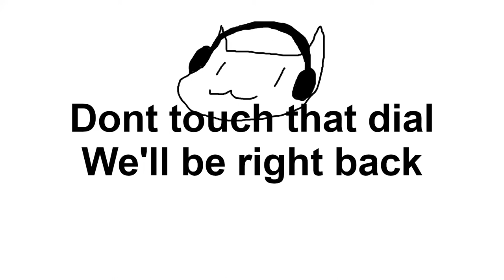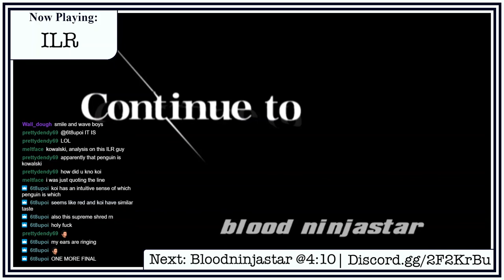ILR @ MECHA YURI LIVE (08/22/2020)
for MECHA YURI LIVE, presented with Devotion